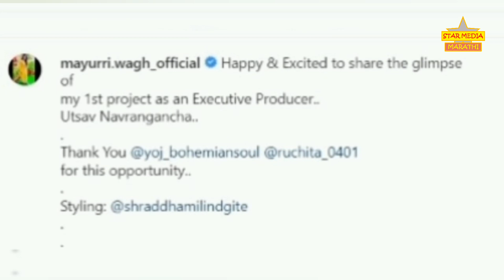बरेचं वर्ष इंडस्ट्रीपासून लांब राहून पुन्हा दमदार एन्ट्री करायला अभिनेत्री सज्ज | Marathi Actress